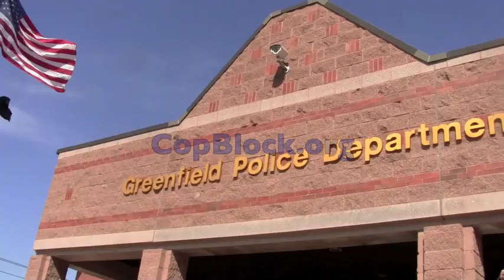CopBlock.org's Banjo Song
Zack, who's brother is Nick - the man behind the CB.org Podcast, made "Cops with Banjo's" to be used on the podcast. Since the podcast started CB.org has gotten several request for this song. So I decided to make a quick video using the song.

to download Cops With Banjo's"